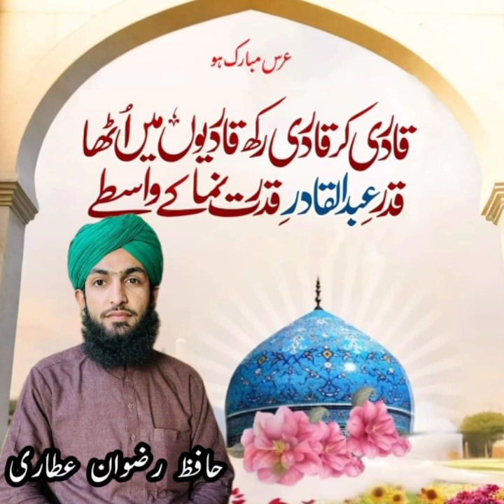lakhon ne ISI dar se takdeer banai hai /manqabat gause Azam/Hafiz Mohammed Rizwan attari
Here are some appropriate tags for the line "Lakhon ne usi dar se taqdeer banai hai, shaan Ghos se Aazam":

1.

2.

3.

4.

5.

6.

7.

8.

9.

10.

These tags highlight the spiritual, devotional, and Sufi themes conveyed by the verse.